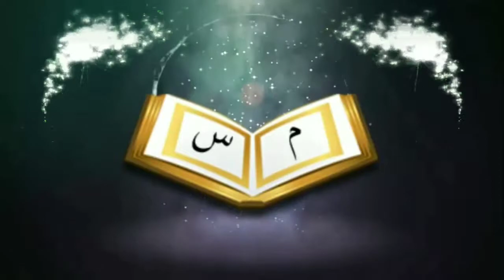আকিকা কি শিশু জন্মের সপ্তম দিনেই করতে হবেᴴᴰ┇by শায়খ সাকিব আল বুখারী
Akika is to be done on the seventh_day of birth

👋 yeamul islam 👋